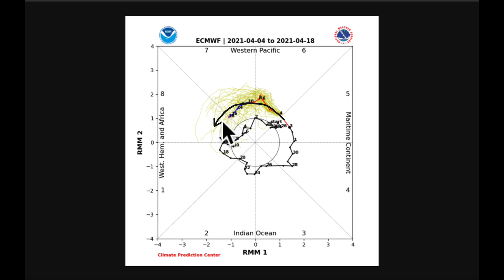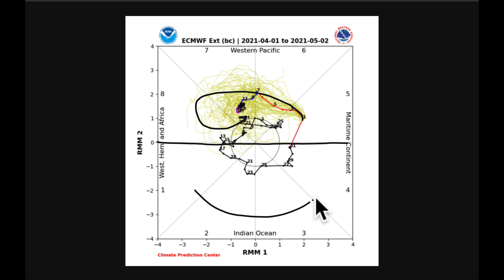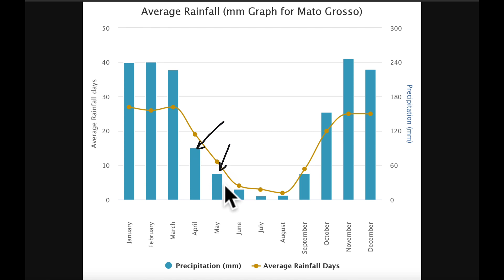Ag Weather Forecast for South America with Eric Snodgrass | Nutrien Ag Solutions | April 5, 2021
Video Highlights:
Last Weeks Precip/Temp Patterns
Storms and Heavy Rain in Argentina
Drier in Southern Brazil
MJO Phase 6-7-8
30 Day Outlook: GFS vs ECMWF